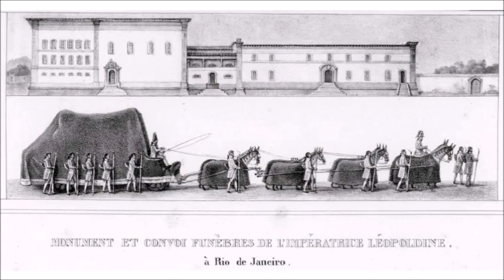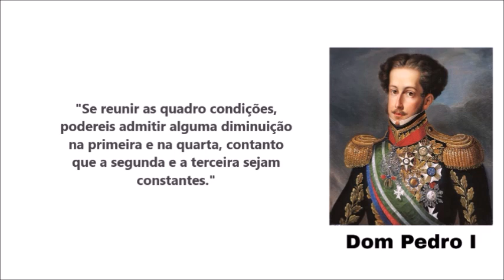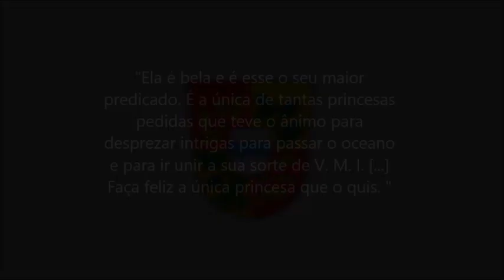DOM PEDRO FOI REJEITADO POR PRINCESAS EUROPEIAS?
FONTES & LIVROS: D. Pedro: O homem revelado por cartas e documentos inéditos. Autor: Paulo Rezzutti. Editora: LeYa.

Músicas: Butterflies in love